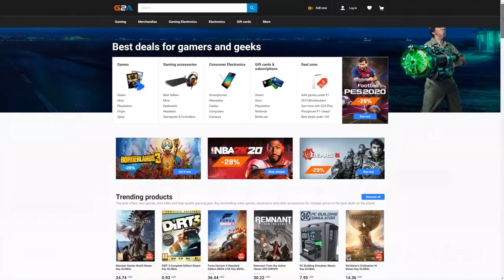FIFA 22 MY FUT CHAMPIONS TOTS \ SHAPESHIFTERS PICKS & GUARANEETED REWARDS! I PACKED A TOP CARD BUT..